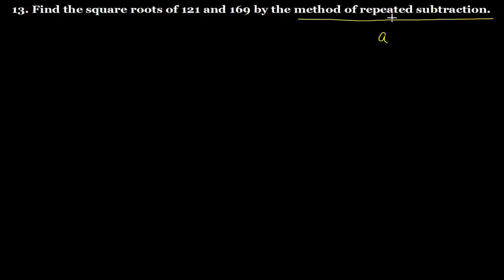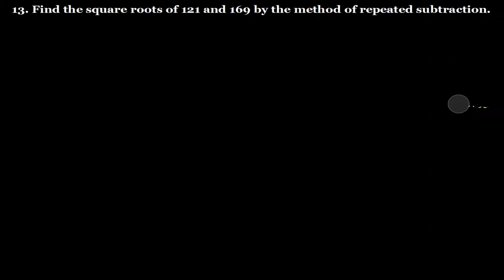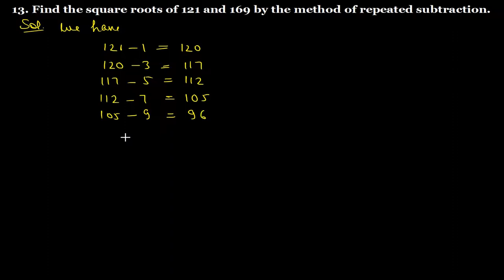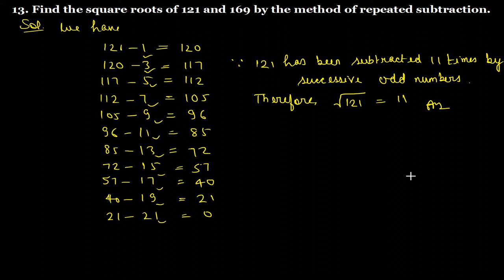Q.13 - Exercise 3.4 - Chapter 3 Squares and Square Roots - Class 8 - R D Sharma Math Solutions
13. Find the square roots of 121 and 169 by the method of repeated subtraction.
Question no. 13 Ex 3.4 Chapter 3 Squares and Square Roots R D Sharma Class 8 Math Solutions

Square Roots
                      1 + 3 + 5 + 7 + 9 + 11 + ... + (2n-1) = Squared n.